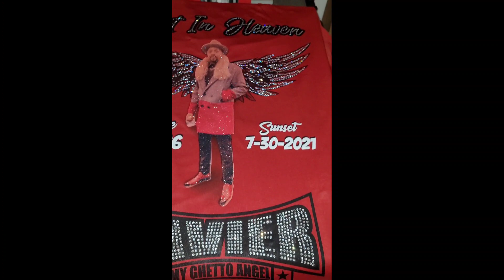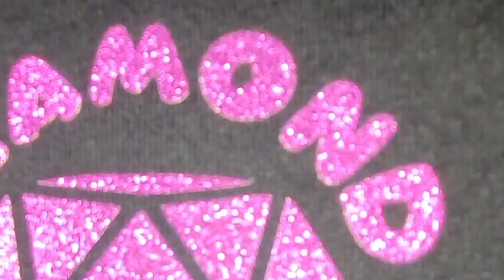Custom Tees By Xcellent Dreamz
Custom Tees By Me

Plenty of unique Rhinestone Designs that can be cut using any vinyl cutter. Perfect for Cricut and Silhouette users.

Also remember to hit the notification so you can be notified when I upload new videos
let me know what you like about it or what I could do better